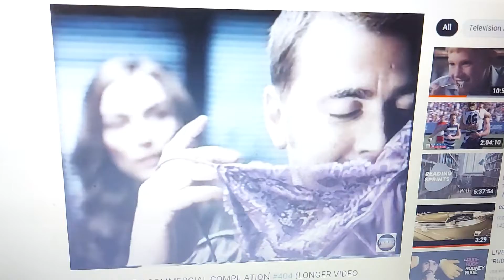LG 2007 Ad